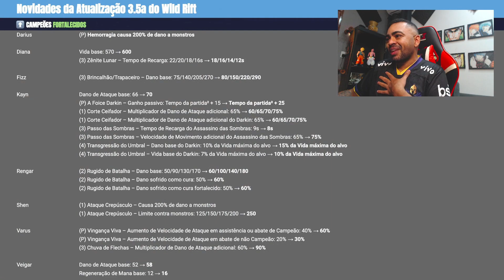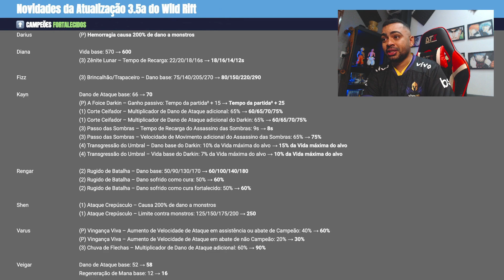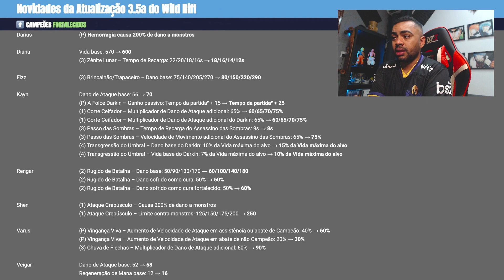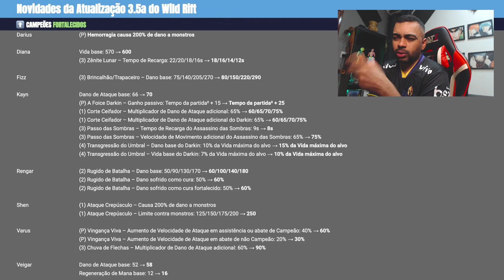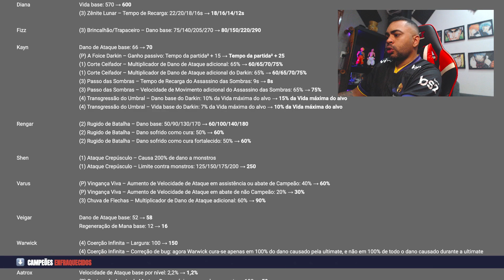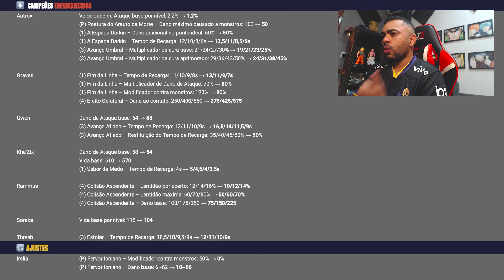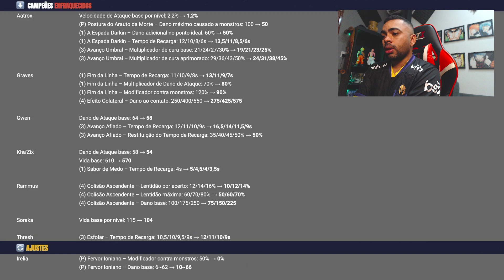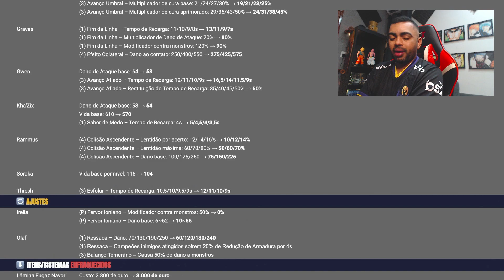BUFFS E NERFS PATCH 3.5A | Darius JUNGLER? - WILD RIFT